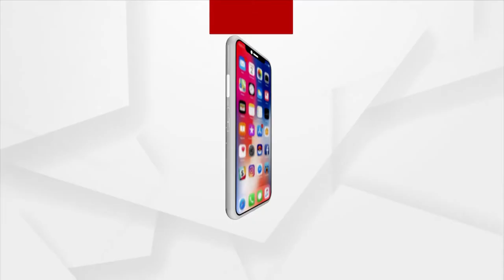Political Violence During Municipal Election On the Rise in Odisha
With Municipal Election Closiung in on 24th of March, the Political Violence is on the rise, Voting to begin at 8 a.m. an end at 5 p.m. The count will take place on the 24th.The Vote Counting will start on 26th, Will the election commission's strict security measures be effective?